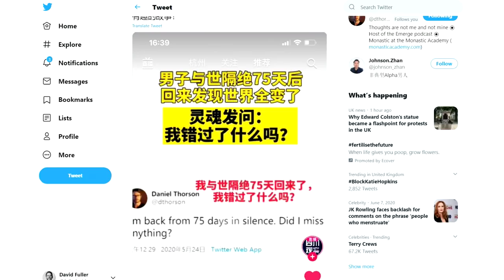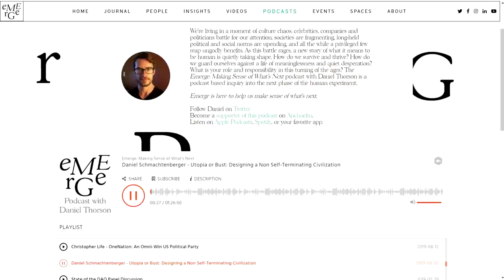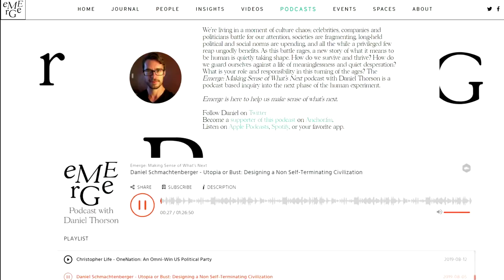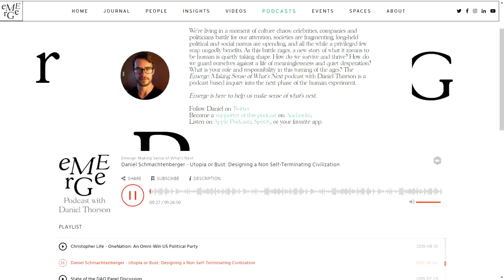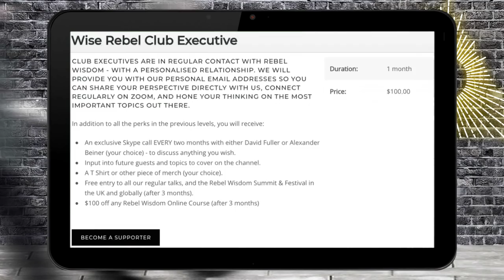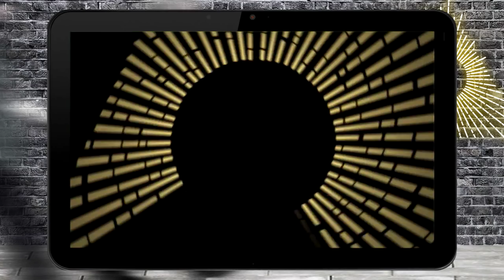The Man Who Missed the Pandemic, Daniel Thorson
Just as the Covid pandemic was starting to transform our lives, Daniel Thorson, the creator of the Emerge podcast, started a 75 day silent retreat in rural Vermont.

He emerged into a different world, and straight into a media storm, starting in the pages of the New York Times and continuing with interviews around the world.

However, there is an even more intriguing story, because for the last two years on the Emerge podcast Daniel has been exploring exactly the topics of existential risk and societal fragility that the pandemic has laid bare for everyone.

Rebel Wisdom's David Fuller caught up to see what he made of his re-emergence into this new world.